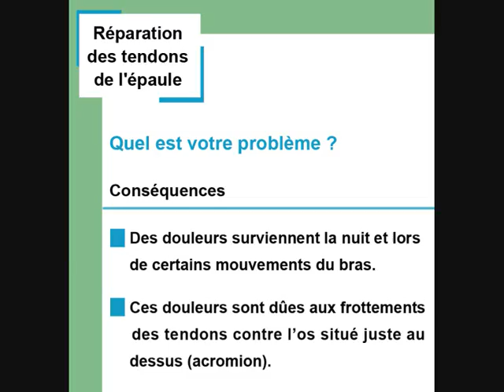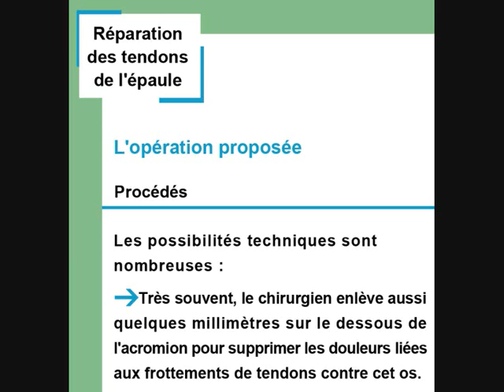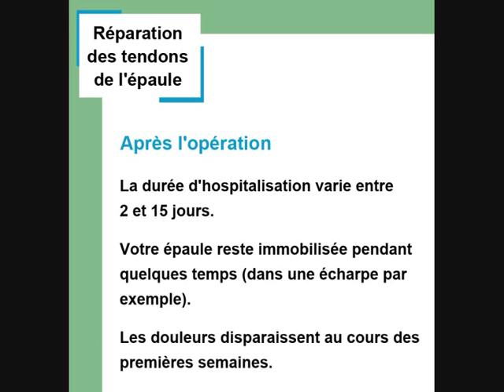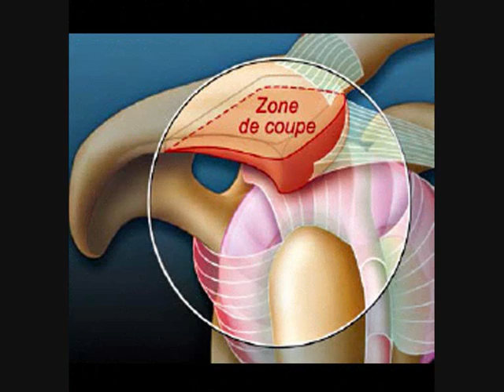Dr. Lebrun - Réparation des tendons de l'épaule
Focus sur une opération chirurgicale :
Réparation des tendons de l'épaule